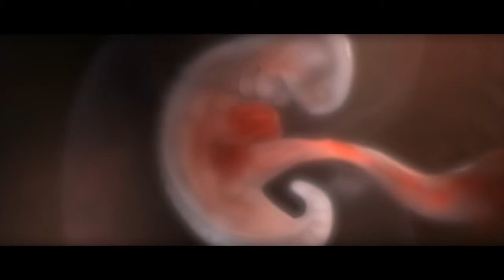Edene - Inside of you - L' odyssee de la vie (Nils Tavernier)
EDENE PRODUCTION
Edene Music Univers
Music & arrangement by Edene

Edene
L’artiste schizophrène, polyvalente de cette génération

Auteure Compositrice Interprète, Mélodiste, DJ
Réalisateur/Monteur, Photographe
Productrice

Bienvenue Dans L’univers
EDENE

Je m'appelle EDENE, je suis auteur, arrangeur, compositeur et interprète.
Je compose, je chante, j'enregistre, mixe et mastérise.
Je suis musicalement indépendante et autonome. J'effectue le plus souvent seule le travail de fond, de réalisation. Je collabore néanmoins avec des artistes pour d'éventuels enregistrements ou réaliser certaines choses en équipe mais je suis plus à l'aise en solitaire pour la construction d'un projet dans son ensemble.

Welcome to the world of multi-faceted artist where the black and the white, the good, the evil in its ambiguity of the mysterious rhyme with mysticism.

I present to you Edene ...

Edene is an artist: author composer arranger "autonomous" combining dark universe and sparkling light of life.
Edene by her real name Alexandra Edin is born in Saumur, a small town in Maine-et-Loire. Spanish and Italian origin Edene already marks the spirits of the sweetness of his face but also of his determined character.
From simplicity of life to the most ordinary childhood, Edene grows up in a world of his own, his own ...
A world where music has already begun with a family that is formed around singing and guitar with Spanish and Eastern connotations.
It is at 14 years old that Eden begins to integrate the music in his life, already there are some melodies that trotted in the head and that it is formed only overnight. they are the situations.
It is after a few years that the artist draws in her artistic imagination overflowing any part what she composes for other artists.
Inspiring pendant more than a year at a time, Edene does not take the time to focus on her own ambitions on the pretext that it was not up to an audience.
It's just at the age of maturity, after several conceptions, following some artistic collaborations the Edene was the click.
It was necessary to show who was really the multi-faceted artist who represented the young lady.